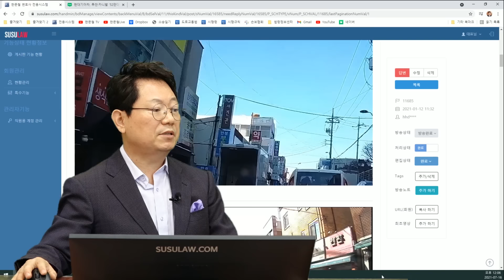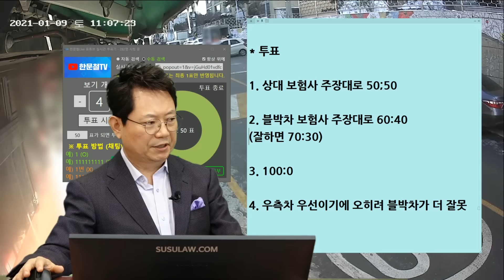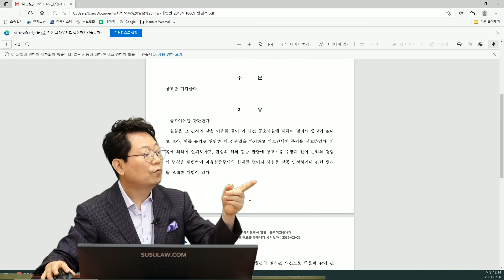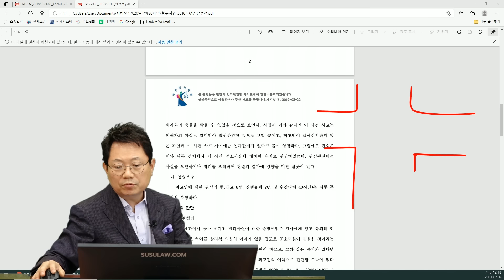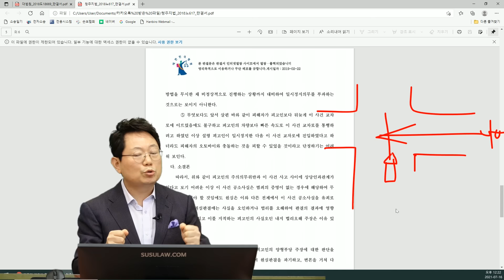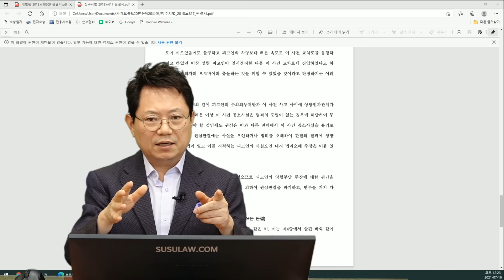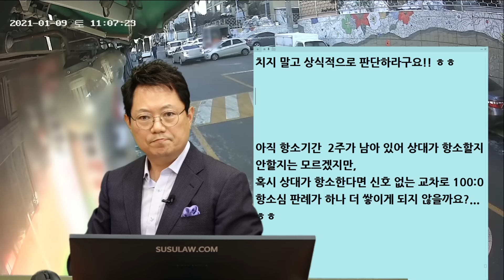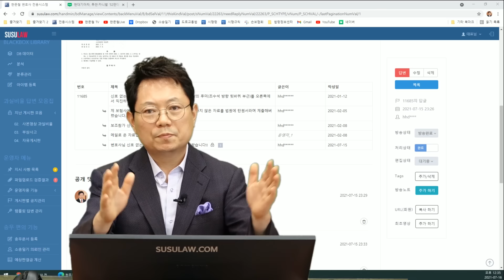11877회. 변호사님! 끝내 판결 받아왔습니다..!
b11685, 210716 (금) 오전 생방송, 이제야 마음이 후련합니다..

신호 없는 교차로에 직진하는데 오른쪽에서 직진하던 차와 사고,

아직 경찰서에 방문하였으나 아직 접수하지는 않음.
경찰서에 갔더니 경찰이 블박 영상과 cctv 보고 상대 운전자와 통화하고 나서 저에게 오더니,  사고 접수하면 두 운전자 모두에게 딱지가 떼일 것 같다고 이야기 함.

블박차 운전자(본인) 보험사 직원이 말하길 교차로 사고는 100 : 0이 없다며 60:40 혹은 잘 받으면 70:30이 나올 것이라 이야기함.
 / 상대방 보험사 직원이 말하길 저희 고객이 저희가 피해자임을 주장하며 50:50을 주장한다고 함.

* 투표
1. 상대 보험사 주장대로 50;50
2. 블박차 보험사 주장대로 60:40 (잘하면 70:30)
3. 100:0
4. 우측차 우선이기에 오히려 블박차가 더 잘못

상대차 100% 여야 옳겠다는 의견,
블박차는 교차로 거의 다 빠져나갔고 블박차가 보였을텐데 계속 들어와 때린 거면 상대차가 앞을 보지 못했거나 브레이크를 잡지 않았거나.

둘 다 딱지 뗀다고 하니 경찰에 접수하지는 마시고 블박차 자차 처리 후 블박차 보험사에 분심위 가지 말고 곧바로 소송해 달라고 하세요.

대법원 2018도18669
file:///C:/Users/User/DOCUME~1/카카오~1/대법원~2.PDF

청주지방법원 2018노617
file:///C:/Users/User/DOCUME~1/카카오~1/청주지~1.PDF

11685의 답글 변호사님 신호 없는 교차로 사고 100:0 판결 받아왔습니다!!

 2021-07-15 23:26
변호사님 안녕하세요 ~ 오늘 야근하는 바람에 이제서야 글을 남깁니다.
지난 1월 9일에 당했던 신호 없는 교차로 사고, 드디어 판결이 나왔습니다.

변호사님 말씀대로 100대0 받았습니다 !

참 어이없는 사고를 당하고도 가해자가 뻔뻔하게 나오고 소송도 가게되어 마음이 굉장히 힘들었는데, 변호사님 방송을 참고하여 보조참가도 해보고 준비서면도 써서 내봤습니다.
변호사님 덕분에 값진 경험을 쌓게 되었네요. 감사합니다 변호사님^^

이제야 마음이 후련합니다!!

옆에서 뒷쪽을 들이 박아놓고도 자신이 피해자라며 5:5 우기던 상대 운전자.
제 과실이 더 크다며 저를 가해자 취급하던 상대 보험사 직원...

그리고 더 기가 막힌 "교차로 사고는 100:0이 없다. 60:40이고 잘 받아봐야 70:30 나올거다"라고 말하던 우리 보험사 직원.

모두 변호사님이 방송에서 따끔하게 혼내주세요!!

이제는 신호 없는 교차로 사고라고 무조건 6:4 외치지 말고 상식적으로 판단하라구요!! ㅎㅎ

아직 항소기간  2주가 남아 있어 상대가 항소할지 안할지는 모르겠지만,
혹시 상대가 항소한다면 신호 없는 교차로 100:0 항소심 판례가 하나 더 쌓이게 되지 않을까요?...ㅎㅎ

마지막으로 별 내용이 없어 조금은 아쉬운 100:0 판결문 올립니다.!

다시 한 번 감사드립니다 변호사님. 항상 건강하고 행복하세요 :)

2021가소1108563 구상금

원고 : 큰 보험사
원고 보조참가인 : 블박차 운전자

피고 : 중간 보험사

판결선고 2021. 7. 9.

주문

피고는 원고에게 804.800원 + 지연이자

청구취지 : 주문과 같다.